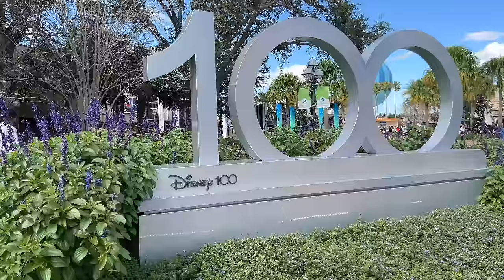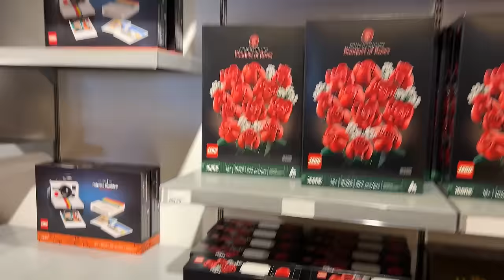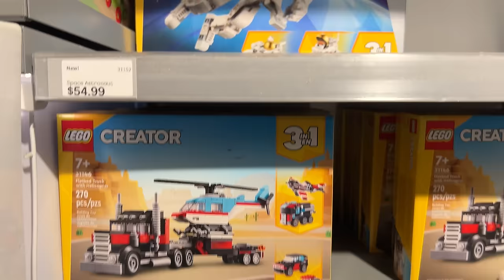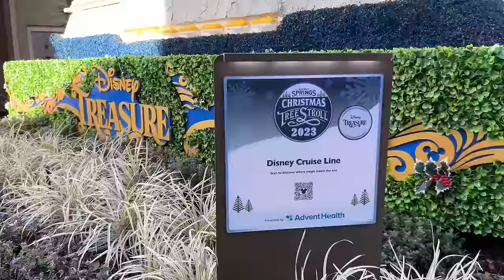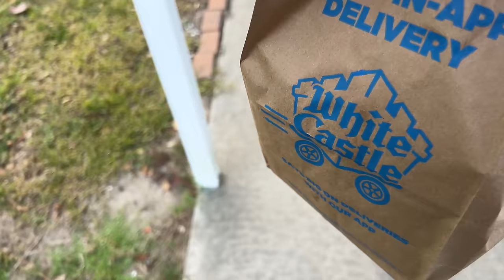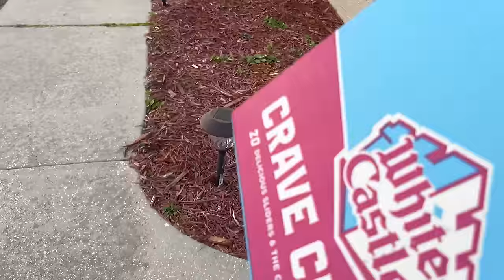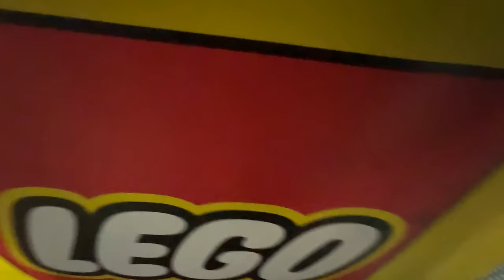New Years Day 2024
Well we had a plan, visit family and buy some LEGO. Of course the universe had something else in mind. Happy New Years!